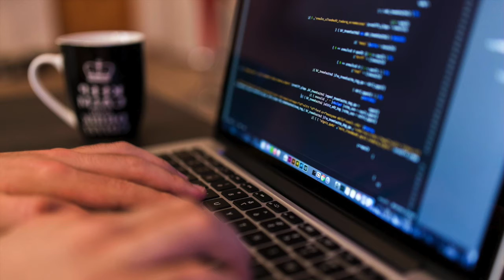Digital Process (Royalty Free Music)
Modern electronic track of constant energy level. Best for corporate videos with computer screens, robots, manufacturing process. Track itself is loop able. Enjoy!